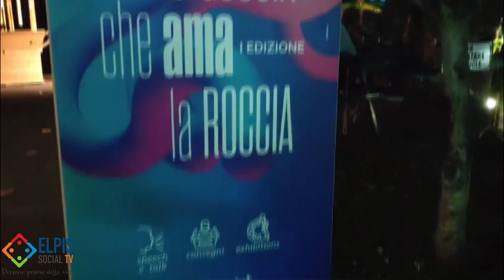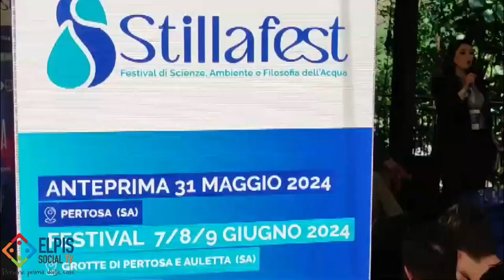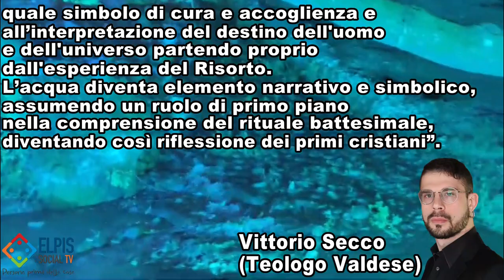Stillafest, il festival nazionale di Scienze, Ambiente e Filosofia dell’Acqua.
Il titolo “La goccia che ama la roccia” si è svolto presso le grotte di Pertosa-Auletta. Un vero e proprio viaggio nella bellezza, tra cultura, tutela dell’ambiente, scienza, storia e filosofia che, partendo con l’anteprima del 31 maggio incentrata sulla didattica con “School Edition”, ha visto una tre giorni dal 7 al 9 giugno, di dibattiti internazionali sul tema della stilla, la goccia d’acqua da amare e tutelare,